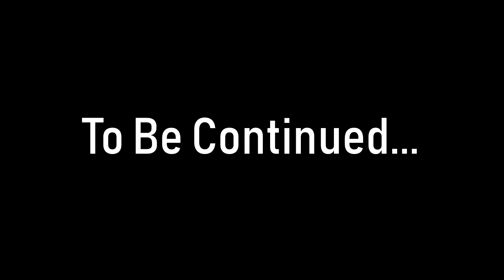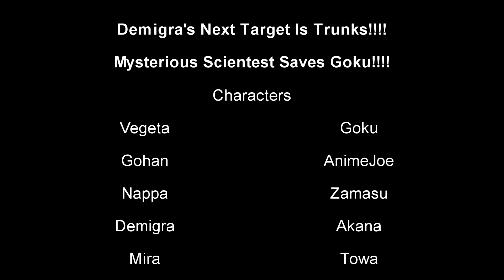Dragon Ball Xenoverse 2: Demigra's Next Target Is Trunks!!!! Mysterious Scientest Saves Goku!!!!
This is Episode 8 of The Time Patrol Saga Season 2. After Vegeta was turned back to normal thanks to Goku, Vegeta didn't remember a thing about the spell but noticed Goku was a Child thanks to a Spell by Demigra. Vegeta was so mad and filled with rage because was used like a Puppet so he took all his anger on Nappa. Nappa was defeated but back on Namek, Akana was having a fight with Mira then after that fight Akana went back to Earth. Meanwhile Demigra Targeted Trunks and used the same spell that shrunk Cuddles and turned Goku into a child but luckily Ace arrived in the nick of time and Saved Trunks. Demigra was not happy after that so he ordered Mira to attack Trunks and Ace. Meanwhile Turles and Slug and others were ordered to attack the city and everyone in it then Goku fought Turles but Goku's body wasn't strong enough to handle Turles since he used most of his energy to save Vegeta. Turles was about to finish Goku but then a Mysterious Scientest saved Goku and took him back to her hiding place. During the battle in the City Trunks and Ace fought Mira but already overpowered but AnimeJoe arrived and helped but Mira escaped but someone was watching them.

Who was that mysterious scientest and what does she want from Goku???